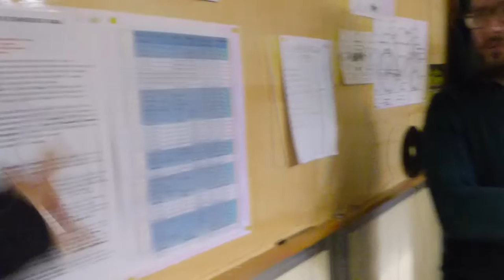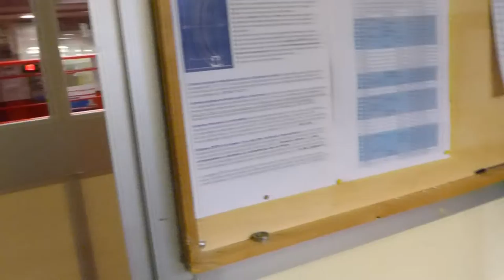Biciclettiamo - Riparazione biciclette a San Donato Milanese 2 di 2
Ruota, raggi copertoni e camera d'aria